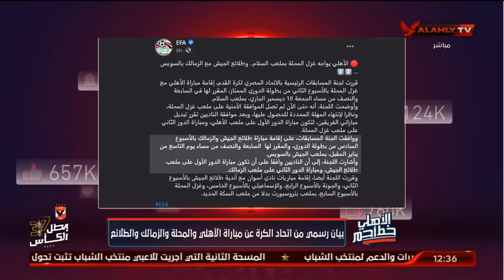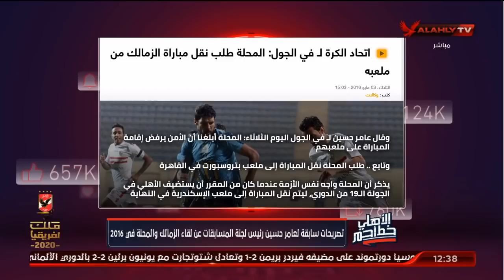رد ناري على خالد الغندور.. "كلامك بيعمل فتنه" | الأهلي خط أحمر